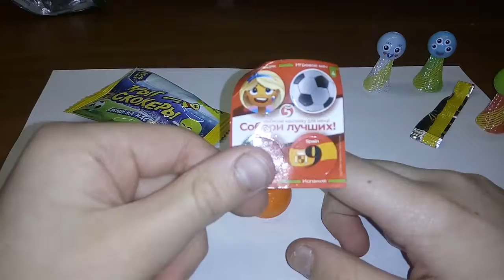Распаковка Прыгскокеров и Большой футбол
Распаковка игрушек из акций Пятерочки и Виктории. Прыгскокоеры и Большой футбол!